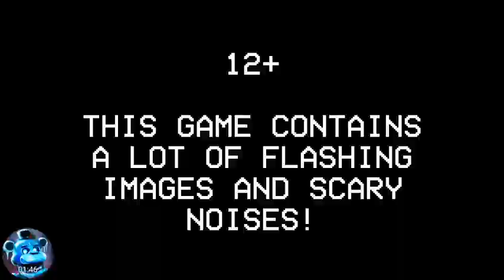Animatronics: Awaken Jumpscare без микрофон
Не ошибка